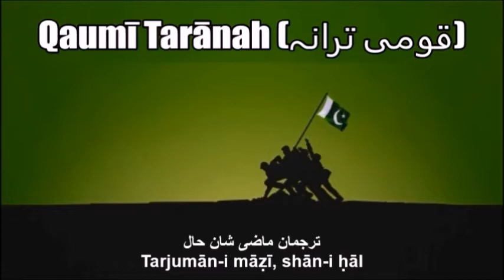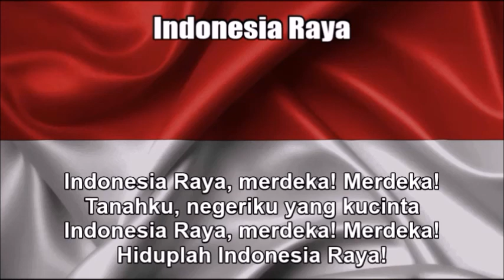National Anthems of Pakistan and Indonesia (Nightcore Medley)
This is a Nightcore medley mix of the national anthems of the countries of Pakistan - Qaumi Taranah (قومی ترانہ)" - and Indonesia - "Indonesia Raya" - that I combined from the previous uploads of individual videos. Before that I edited all the audio on Audacity by speeding up the audio. See each of the individual links at:

As a disclaimer I am still showing respect of each of the two anthems while I wrote down the original Urdu and Indonesian texts at the bottom so you can sing along with it. I just think this medley remix I made sounds great and liked the way it turned out.

TAGS INCLUDED: National Anthem, Pakistan, Indonesia, Nightcore, Medley, Lyrics (Website Category)